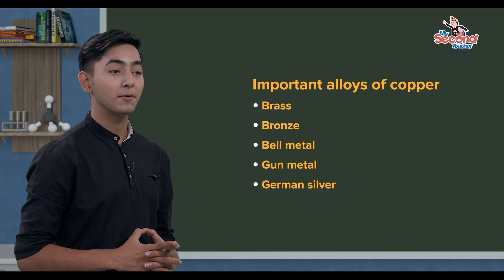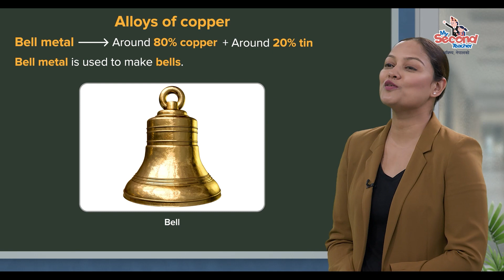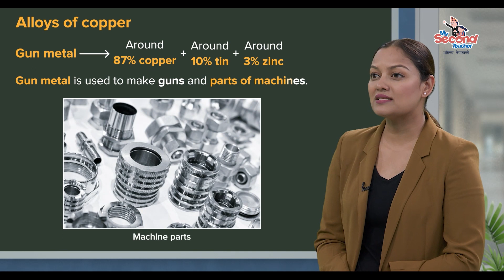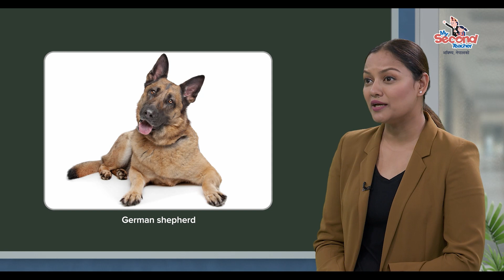NEB Grade 12 Chemistry | Composition and uses of copper alloys | mySecondTeacher Nepal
Different alloys of copper differ in their compositions.

To learn more about Composition and uses of copper alloys,